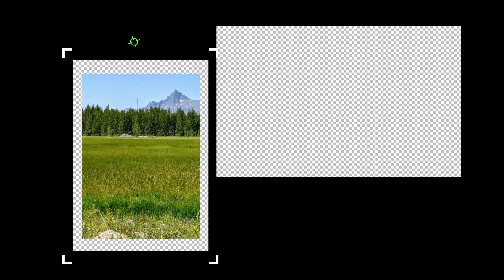Bug Season - Beartooths Day 1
Created with magisto who let us use Take Away by Camelian Glade.